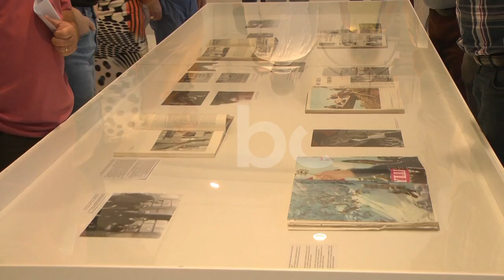Shkodër, ekspozitë e fotografit të madh Angjelin Nenshati | ABC News Albania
Shkodër, ekspozitë e fotografit të madh Angjelin Nenshati, filmoi momente të viteve ‘90

Një ekspozitë me 100 foto të fotografit të madh Angjelin Nënshati u hap në qytetin e Shkodrës. Artdashësit u njohën me fotografi të papublikuara ndonjëherë, por që ruheshin nga familja e tij.

U desh punë e madhe të nxirren nga arkivi mbi 280 mijë imazhe të shkrepura nga Angjelin Nënshati. Fotografi shkodran, i fundmi i plejadës së fotografëve të mëdhenj, nxënës i Marubëve.

Lucjan Bedeni,  Drejtor i Muzeut "Marubi": “I vetimi i cili me ritmin e Marubëve vazhdon edhe ai në mënyrë të saktë dëshminë, apo dokumenitmin e çdo monumenti që ka të bëjë me qytetin. Imazhet e viteve ‘90 kanë qenë të paimagjinueshme që të shkrepeshin se kishte një regjisurë të përcaktuar prej imazhit”.

Fotografitë janë të rralla. Tregojnë ngjarjet e periudhës së diktaturës si dhe momentet kyçe të ndryshimeve politike në fillimin e viteve ‘90-të.
Një kujdes të veçantë iu kushtua përzgjedhjes së fotove për ekspozitë.  Mbi 100 te tilla.
Lucjan Bedeni: “Fillimisht bëmë një hulumtim në gjithë shënimet e sorëshkrimet që autori ka lënë për filmat, ku në të gjitha ai shënon adrësn dhe vendin ku është shkrepur imazhi”.
Angjelin Nënshati me aparatin e tij nuk pushoi së fotografuari deri në fund të jetës së tij. Shumë pak njerëz mund të mbajnë në memorien e tyre faktet dhe transformimet e objekteve të ndryshme siç janë ato të kultit.
Angjelin Nënshati u nda nga jeta në vitin 2008. Ai i ka lënë një fond prej 280 mijë imazhesh Muzeut Kombëtar “Marubi”.
Gazetari ABC News Shkodër: Simon Shkreli